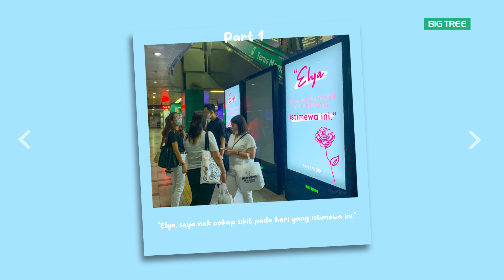From Strangers to Sweethearts; A Love Story in 5 Parts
During Valentine’s Day, commuters get to relive and experience the joys of falling in love as a charming love story was beautifully narrated, one part at a time, at the KLCC LRT station.

This love letter to Elya reminisces the early stages of their relationship, from their first heart-fluttering phone call to their first date at KLCC, leading to a big marriage proposal on their 400th-day anniversary. This captivating and creative narrative leaves commuters restless and pining for more, compelling them to follow the trail of the love story, part by part until they reach the final chapter.

Present on multiple lightboxes at the KLCC LRT station, Omi charmed many with its clever storytelling as a recent study has shown that 52% of Malaysians find advertisements with catchy phrases to be more memorable and 92% are keen to talk about interesting Out-of-Home (OOH) advertisements with their friends.